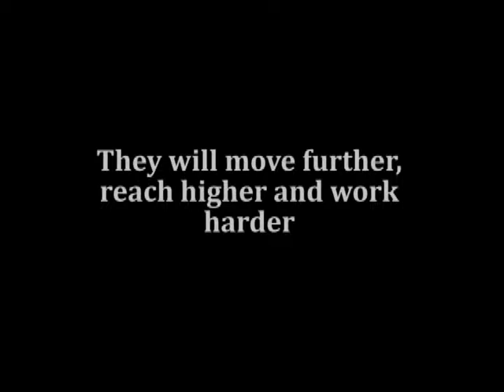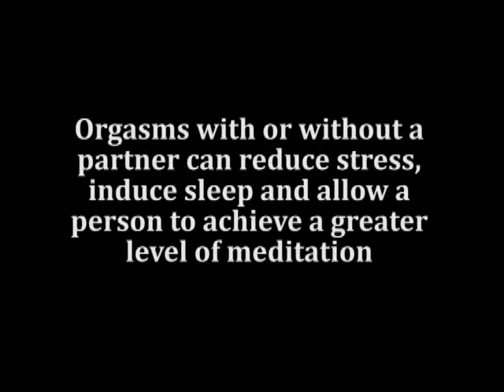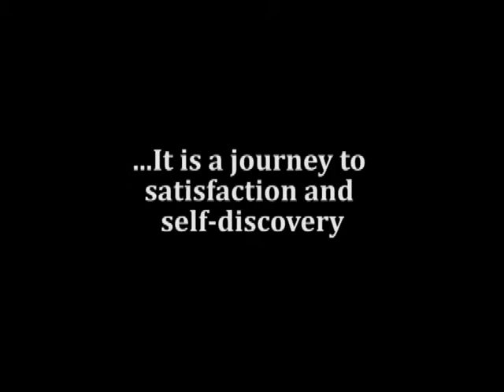Masturbation PSA.Find The Superhero Within Yourself.GROUP 17.Sequence 01_1 2.mov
University of Guelph students enrolled in FRHD 4200 Issues in Human Sexuality created Public Service Announcement (PSA) on the health benefits of masturbation.  You will learn that masturbation is a healthy part of sexuality with benefits on various levels of being.